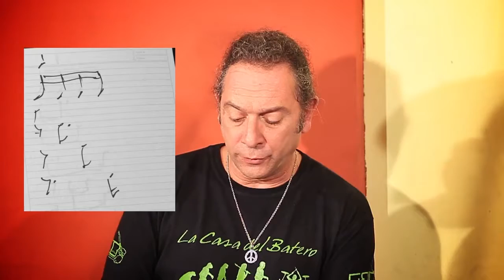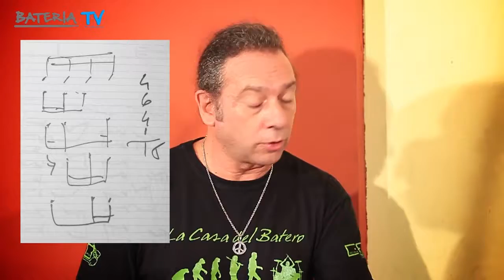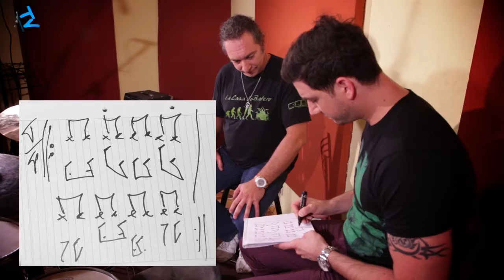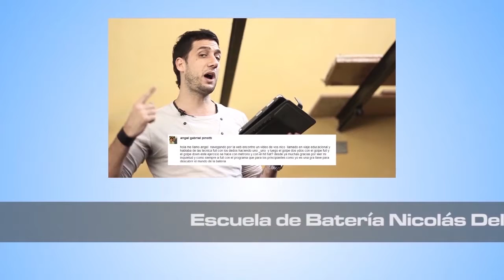Micro informativo BATERIAS LEGEND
BATERIA TV - Programa 33

15 de Noviembre de 2013